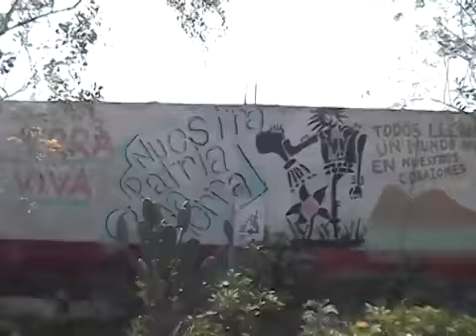RESISTANT CULTURE - BENEATH THE CONCRETE This Is Copyrighted Material I'm simply a fan of this music